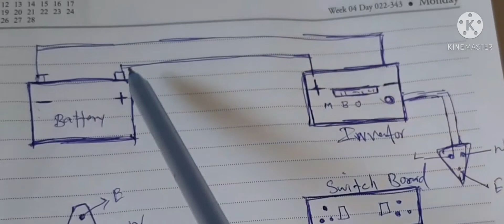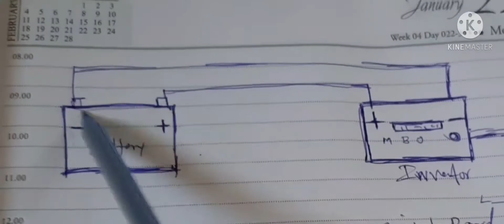UPS எவ்வாறு பொருத்த வேண்டும் தமிழ் EXPLANATION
home UPS system
INSTALLATION
Tamil solution tamil tube